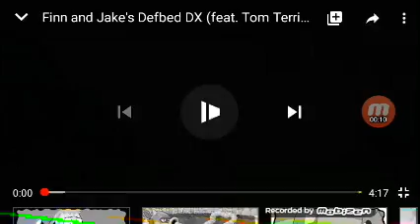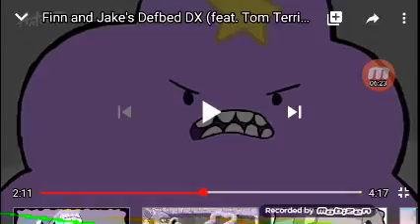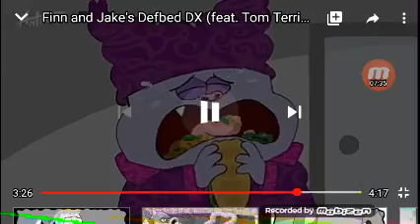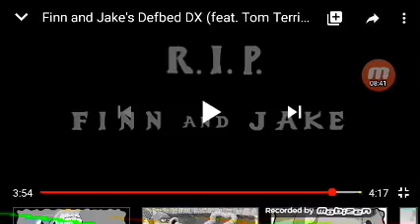Finn & Jake's Defbed DX Comment Toucan Mail Says (Ft. Me & Bonzi Buddy)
From: Antoons